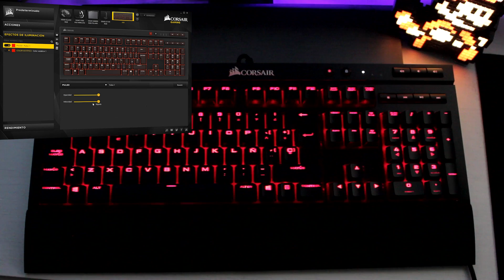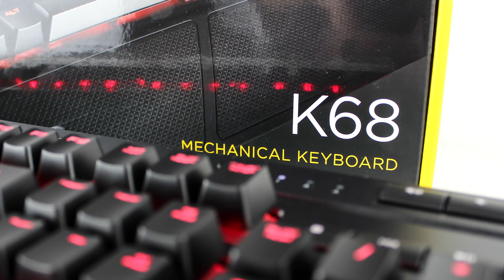VS Review + Sorteo #85: Teclado Mecánico K68 de Corsair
La potencia se hace materia en cada una de las teclas de este K68, equipadas con Cherry MX Red ¿Quieres descubrirlo junto a nosotros?